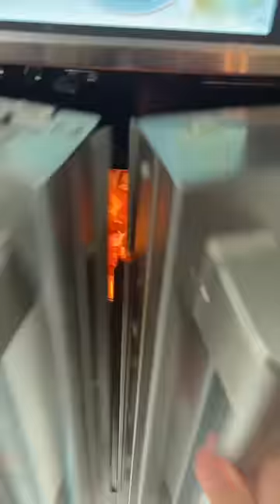Research says this is real pizza item in Taiwan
This video talks about real pizza item in Taiwan

My channel is dedicated to the creation of recipes and the preparation of various dishes from around the world. It has short videos in which you can cook from scratch in an easy manner.